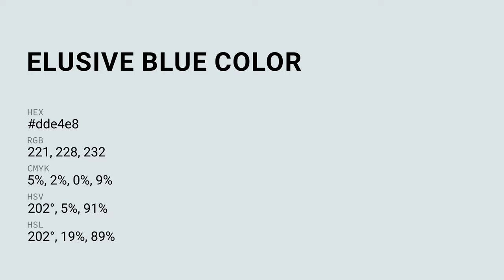Elusive Blue color dde4e8 hex color - Blue color - Warm color dde4e8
What color is Elusive Blue ? dde4e8 hex color - Blue color - Warm color dde4e8

Hex dde4e8 Color Code is also known as Elusive Blue color.

Hex dde4e8 Color code in RGB color code model is created after adding 86.67% red color, 89.41% green color and 90.98% blue color.
Hex dde4e8 Color code in CMYK color (process color) code model is generated after subtraction of 4% cyan, 1% magenta, 0% yellow and 9% black.